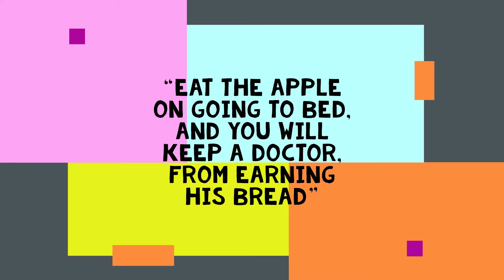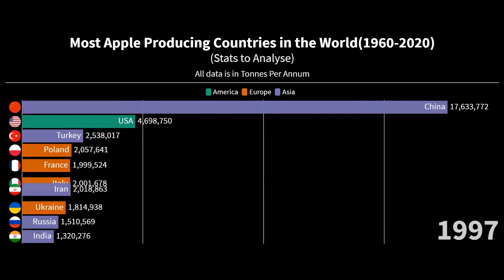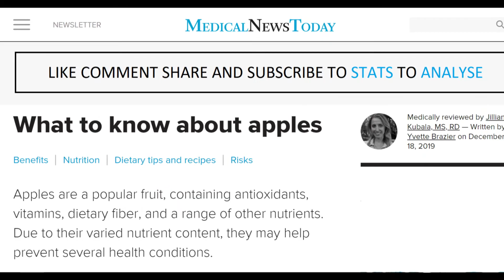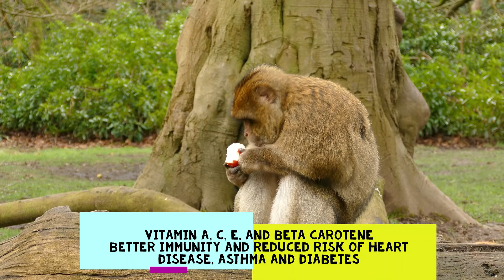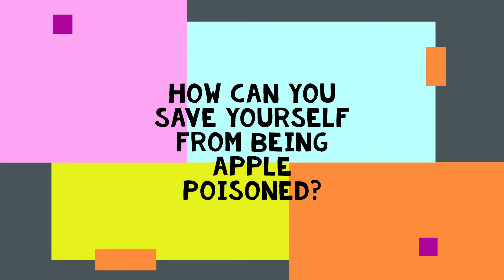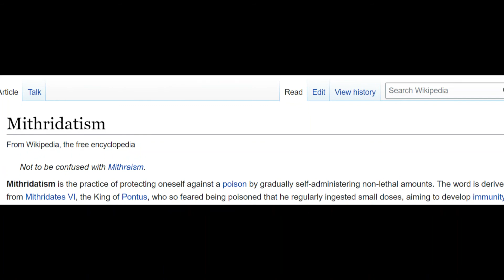Can you kill someone with Apples?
“Eat the apple on going to bed, and you will keep a doctor, from earning his bread”. We all have heard this phrase, or its variant, at some point in our life. But, is it really true? Which countries produce the most apples? What health benefits come with Apples? Are apple seeds poisonous to humans? Can we kill someone, with apple seeds? If yes, then how can we prevent this from happening to us? Let’s talk about this, in our new episode, of Stats to Analyse.